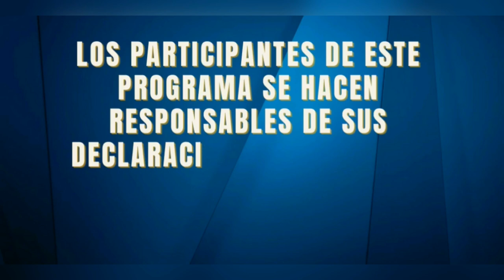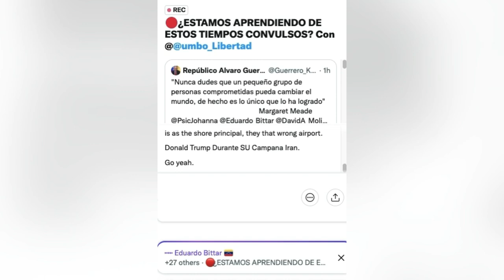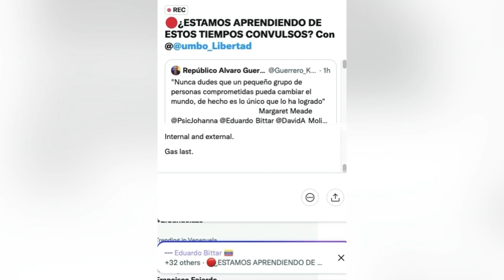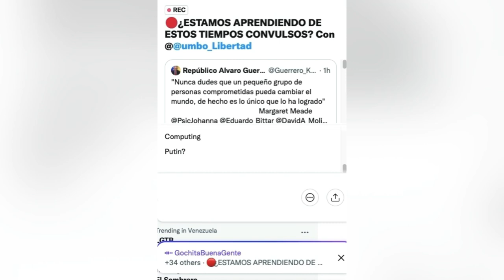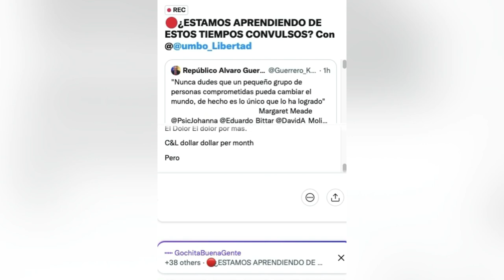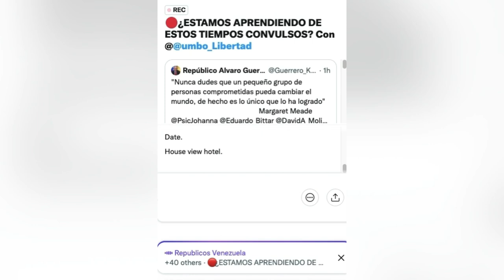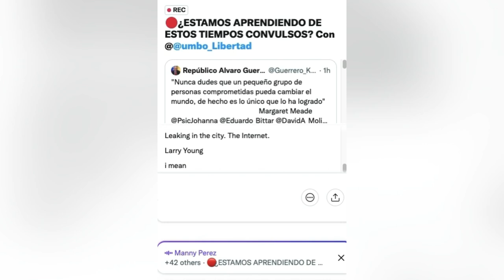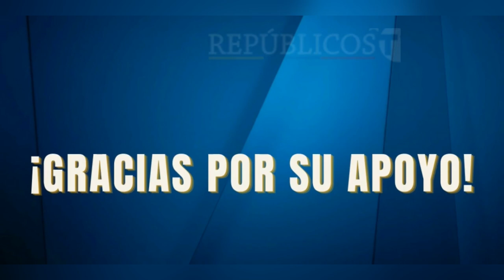🔴 TWITTER SPACE 16/03/22 - RUMBO LIBERTAD | Políticamente Incorrectos | Repúblicos TV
¿ESTAMOS APRENDIENDO DE ESTOS TIEMPOS CONVULSOS?

Invitados: Rumbo Libertad

                       Johanna Montenegro
Asistente Audiovisual: Jaime Díaz